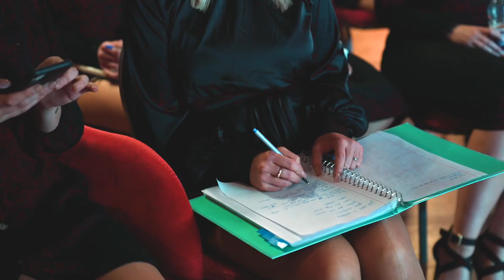Training en PhotoShoot Mrs Netherlands Universe/Europe en Top Model 2022